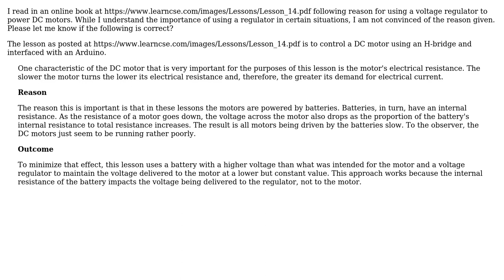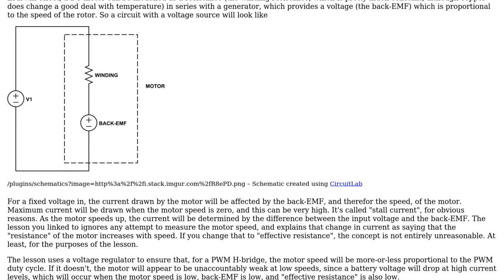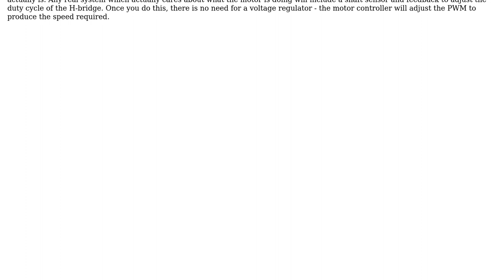Right reasons for using a voltage regulator for DC motors (3 Solutions!!)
Right reasons for using a voltage regulator for DC motors

With thanks & praise to God, and with thanks to the many people who have made this project possible! | Content (except music & images) licensed under CC BY-SA | Music | Images & others | With thanks to user WhatRoughBeast user Puffafish user John Galt user Charles Cowie and the Stack Exchange Network Trademarks are property of their respective owners. You are responsible for your own actions.